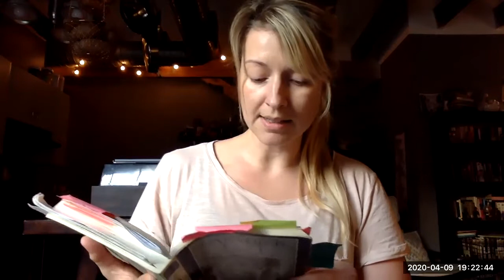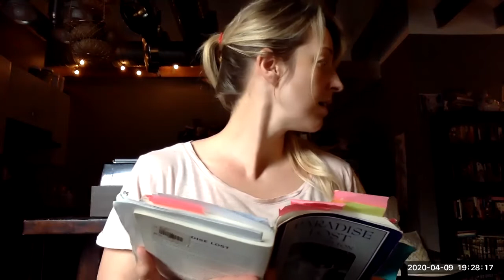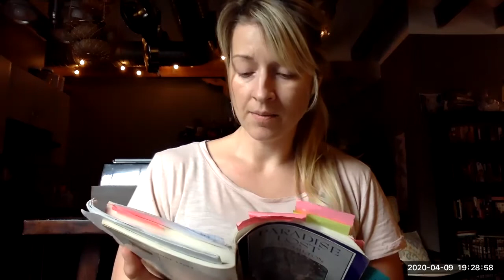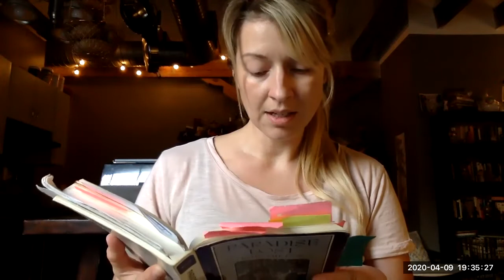Paradise Lost Book 4 Lines 358-688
All of Paradise Lost, a little bit at a time, every day for NationalPoetryMonth

It's day 9, and we begin about a third of the way into Book 4 and Satan is In His Feelings.  We left him in the previous installment having watched Adam and Eve retire for bed, content with their lot in life and with one another.  Satan is sad.  He is also envious.  We see him contemplate his next steps, what it means for him to plan to corrupt these two imparadised in one another's arms.  He points to his God-given free will and his drive toward revenge, also, in a way, God-given, and with both malice and threat *and* with seeming helpless regret, re-commits himself to his plans to pervert humanity.  There's plenty of room in hell for them and all their offspring, he says.  Meanwhile, Adam and Eve are still hanging out in bed, first Eve - in one of my favorite passages from the whole poem - explains what it was like to come into being (all you Mary Shelley fans should hear echoes of Frankenstein and his Creature's own first moments of self-reflection, figurative and literal), then shifting to Adam, who, as his eyelids grow heavy, explains why, as humans, he and Eve must sleep.  It's interesting pillow talk that Milton gives us, as we wrap up today's selection, with Eve, getting all the good lines, precociously asks about astronomy.  It's an interesting model of desire that Milton sketches out here, Eve desires noone and Adam desperate for Eve, soul of his soul, bone of his bone, flesh of his flesh.  Eve is taught to desire Adam...